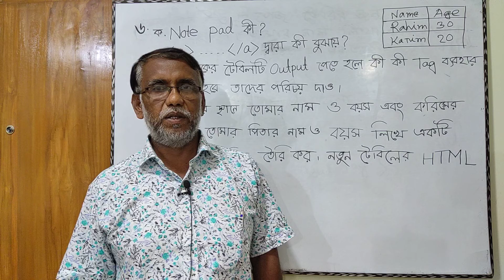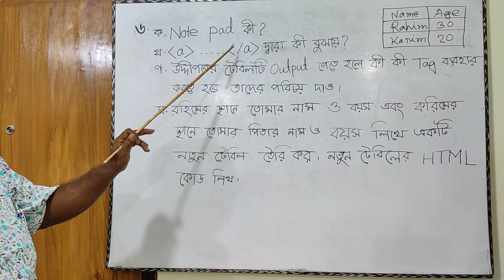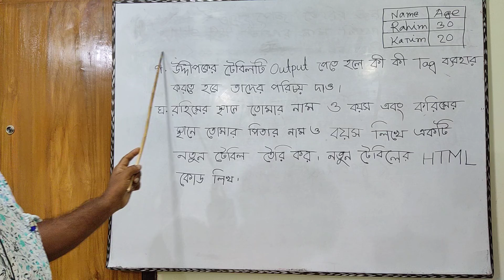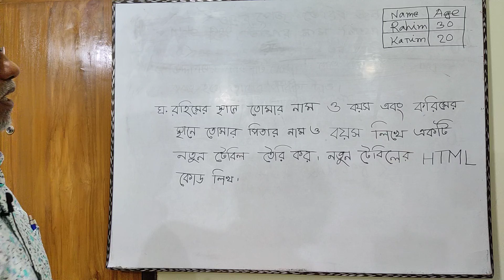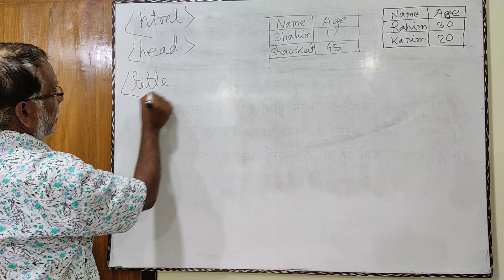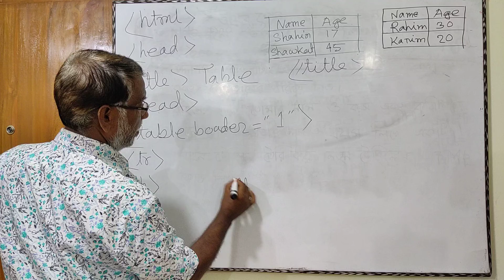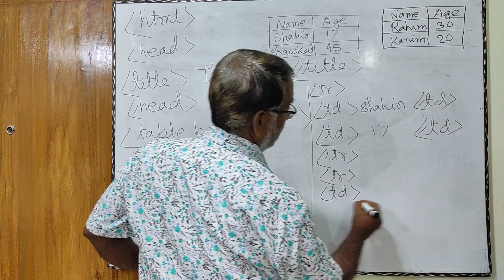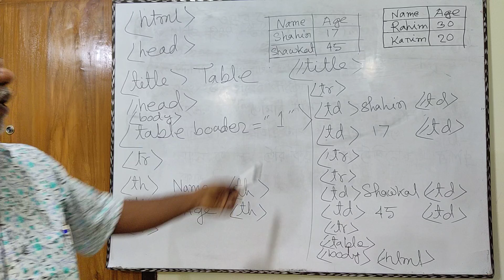Subject :ICT, 4th chapter. html problems and solutions. Kazi Sir.